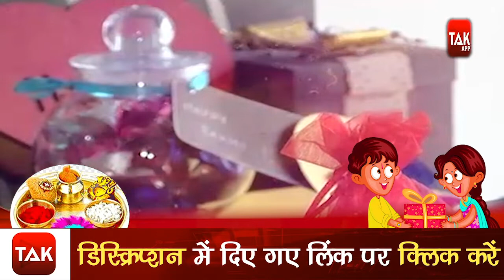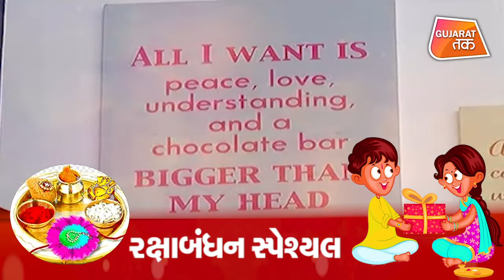RakshaBandhan Special અવનવી Chocolates ચાખી તમે ? Gujarat Tak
RakshaBandhan Special અવનવી Chocolates ચાખી તમે ?